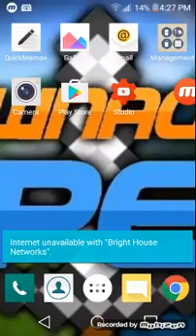Lol i was board